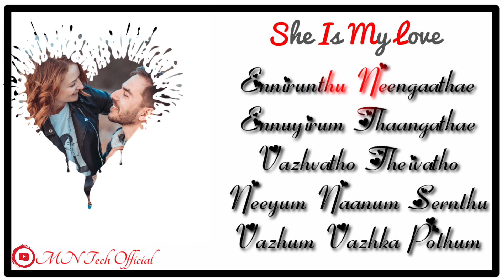💞💞Gorilla Tamil Movie Song Status💕💖💕 //Ini Vaazhum ovvoru nimidam status//Love status 💓💓